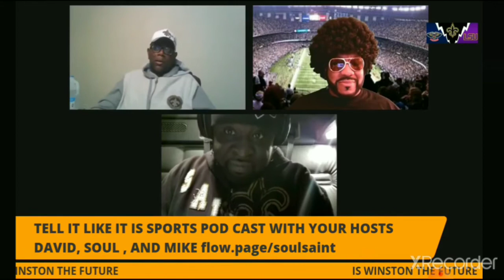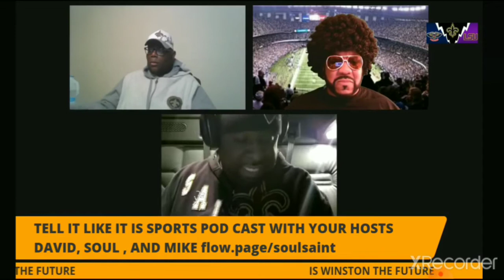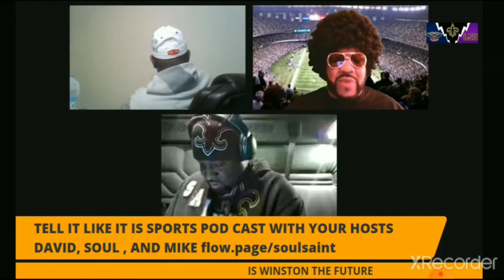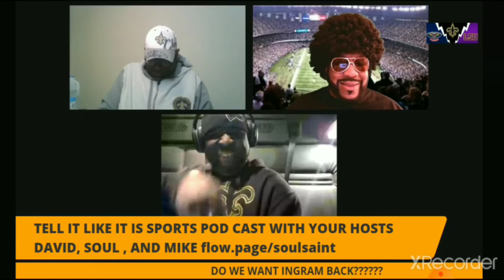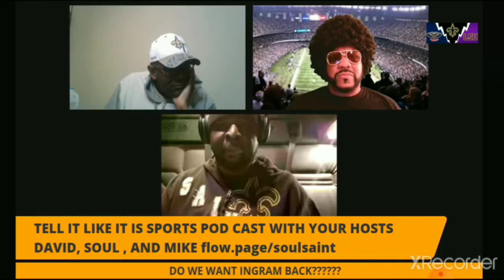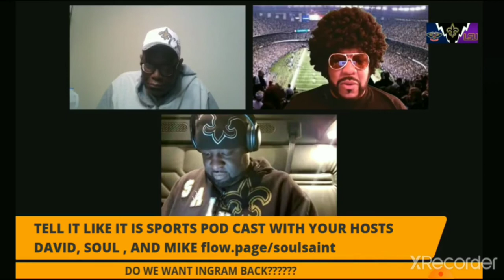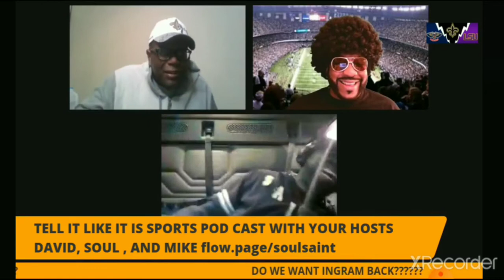our first show with Choppa part 3. Taysom Hill and Alabama players rant